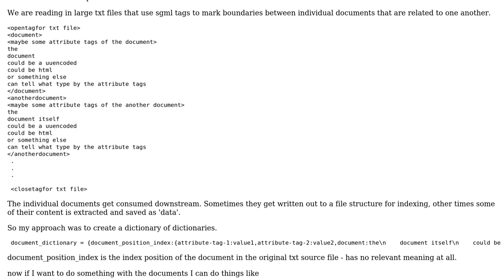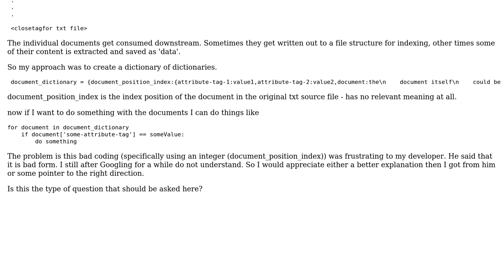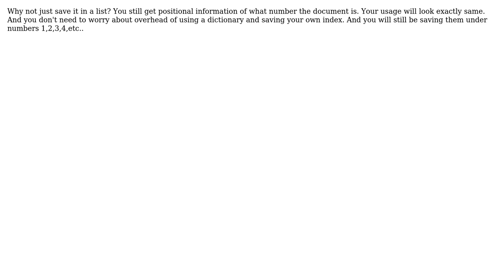Software Engineering: What is the preferred object to store this type of data structure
With thanks & praise to God, and with thanks to the many people who have made this project possible! | Content (except music & images) licensed under CC BY-SA | Music | Images & others | With thanks to user user1118321 user PyNEwbie user Euphoric and the Stack Exchange Network Trademarks are property of their respective owners. You are responsible for your own actions.